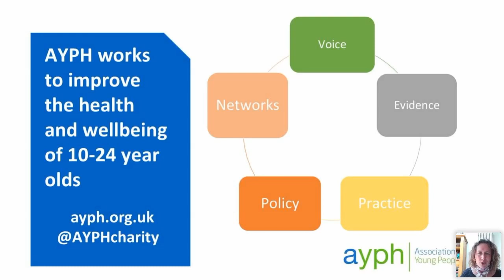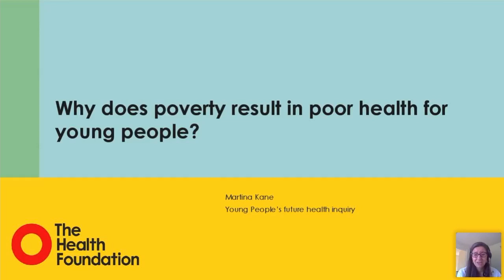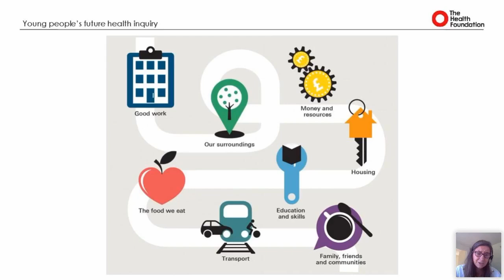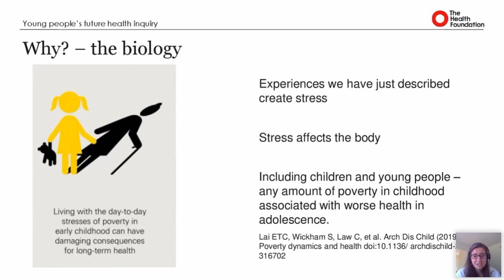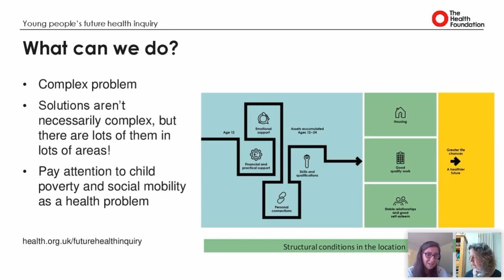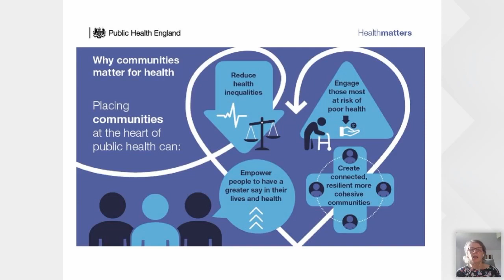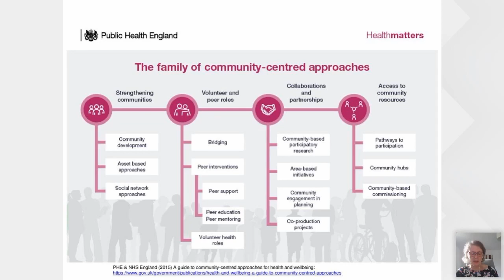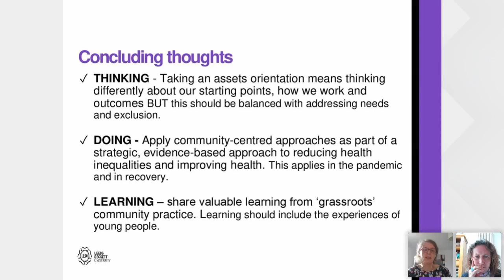Poverty & Health – joining the dots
*** This is a recorded session from StreetGames Virtual Conference on the 23rd June 2021 ***

🟠 Plenary - Poverty & Health: joining the dots

Our expert speakers will provoke and inspire delegates with their thinking and evidence about why poverty and COVID are so bad for young people’s health and well-being, and what we can do about it.
🎤 Presenters:
Jane South, Leeds Beckett University
Emma Rigby, Chief Executive of the Association for Young People’s Health
Martina Kane, Health Foundation

🎯 Target Audience:
Partners and practitioners active or interested in sport and its role in improving the health and well-being of young people and their communities.